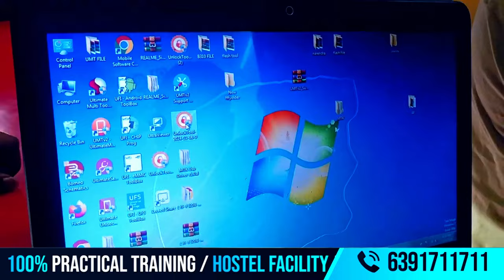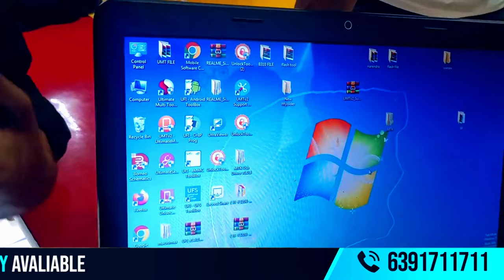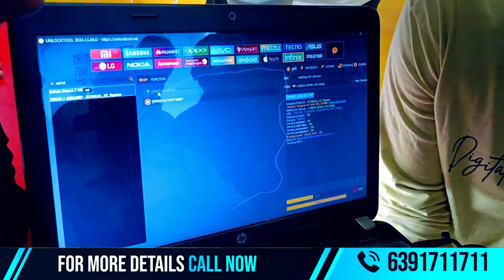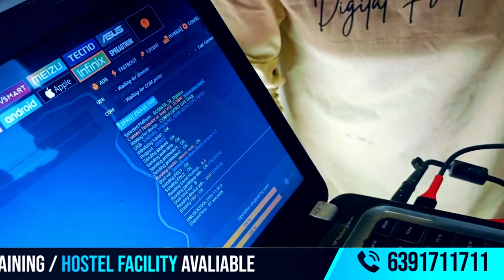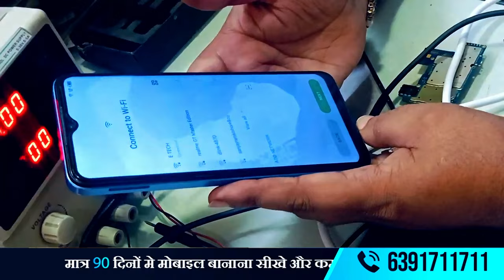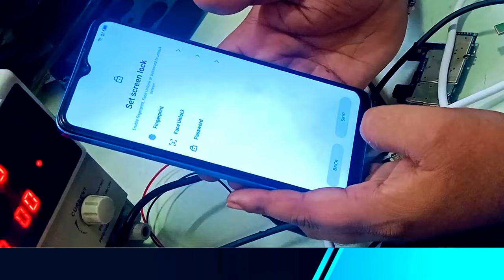Step-by-Step Mobile Unlocking Guide: SPD & UNISOC CPU with UMT and Unlock Tools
👉👉SPD और UNISOC CPU वाले मोबाइल्स को अनलॉक करना अब होगा आसान! इस डिटेल्ड स्टेप-बाय-स्टेप गाइड में जानें UMT और अन्य अनलॉक टूल्स का सही उपयोग। मोबाइल अनलॉकिंग की पूरी प्रक्रिया को समझें और आम समस्याओं का हल करें। यह गाइड शुरुआती और प्रोफेशनल्स दोनों के लिए परफेक्ट है।👈👈
🔥 🔥 Welcome to Raghvendra Sir Awasthi's official YouTube channel, your go-to resource for mastering mobile repairing and unlocking! Here, you'll find step-by-step tutorials on using UMT and Unlock Tools for mobile CPU unlocking, with a focus on SPD and UNISOC CPUs. Whether you're a beginner or an experienced technician, my videos will guide you through the latest tools, tips, and techniques needed to unlock, repair, and troubleshoot mobile devices.

  🔥 HOT VIDEO ARE PREVIEW  🔥
00:00 introduce
01:03 channel  are reviewing videos
03:06 UMT dongle are select are precoder's
05:05  are mobile are reviews of
👉REMOVE & install small components right way.
👉Under masking jumper
👉How to remove pasted IC (black & white paste)
👉How to Reballing ( CPU , EMMC , PMU )
👉Right way to remove plastic parts
👉Many more practical & repairing tips
👉Driver installation (MTK, Qualcomm , SPD )
✍️Tools installation (MRT, UMT, CM2, Z3X etc.)
✍️How to unlock pattern lock , Google a/c ,  (online + offline)
✍️How to flash mobile phones online/offline.
✍️Explain about EMMC programming tools – UFI , JTEG etc.
✍️How to program EMMC/UFS chip
✍️How to repair EMMC bad health
✍️Boot Repair
✍️EMMC replacement processes
🔥 🔥 🔥 🔥 🔥 🔥 🔥 🔥 🔥 🔥 🔥 🔥 🔥HOW TO QUERIES 🔥 🔥 🔥 🔥 🔥 🔥 🔥 🔥 🔥 🔥 🔥 🔥 🔥
🔥Mobile Unlocking Step-by-Step
🔥E-Tech Mobile Training Kanpur
🔥SPD Mobile Unlocking Process
🔥UNISOC Mobile Repair Tips
🔥Mobile Unlocking for Beginners
🔥SPD UNISOC Unlock Methods
🔥Mobile Repair Practical Tutorials
🚀 ई-टेक एडवांस्ड मोबाइल रिपेयरिंग इंस्टीट्यूट, कानपुर में आपका स्वागत है! मोबाइल रिपेयरिंग में महारत हासिल करने के इच्छुक हर व्यक्ति के लिए यह परफेक्ट डेस्टिनेशन है। हमारे कोर्स का नेतृत्व कर रहे हैं रघवेंद्र सर, जिनके पास 15+ वर्षों का पेशेवर अनुभव है। यह प्रोग्राम छात्रों को मोबाइल रिपेयरिंग इंडस्ट्री में सफल होने के लिए आवश्यक कौशल और आत्मविश्वास प्रदान करने के लिए डिज़ाइन किया गया है। 🚀
🌴🌴 अनुभवी मार्गदर्शन:
रघवेंद्र सर का 15+ साल का अनुभव छात्रों को एक सच्चे इंडस्ट्री विशेषज्ञ से सीखने का अवसर देता है। 🌴🌴
🌴🌴 व्यावहारिक सीखने का तरीका:
कोर्स का 75% हिस्सा लाइव प्रैक्टिकल सेशन पर
👈 नवीनतम तकनीकें:
इंडस्ट्री में उपयोग होने वाले अत्याधुनिक टूल्स और मेथडोलॉजी के साथ अपडेटेड रहें।
चाहे आप एक शुरुआती हों या अपने कौशल को आगे बढ़ाना  हर कदम पर मार्गदर्शन प्रदान करता है। 🌟
🔧 Unlimited Motherboards for Free Practice
📈 100% Practice on Boards
💻 Complete CPU Level Repair Work
📜 Certificate Completion
💼 100% Job & Business Support
🛠️ Lifetime Technical Assistance
✅ ISO Certified Institute
🤝 Lifetime Support Guidelines
                                                🔥 🔥 🔥 DEMO CLASS VIDEO 📹 🔥 🔥 🔥
SPD CPU Unlocking
UNISOC CPU Unlocking
Mobile Unlocking Guide
UMT Dongle Tutorial
SPD Unlock Tool
UNISOC Unlock Tools
Mobile Repair Training
Unlock SPD Phones
Unlock UNISOC Phones
UMT Setup Guide
Mobile Unlocking Step-by-Step